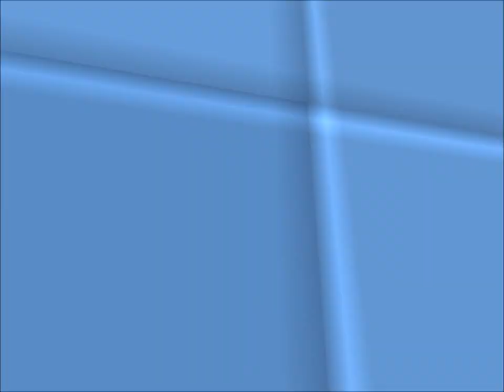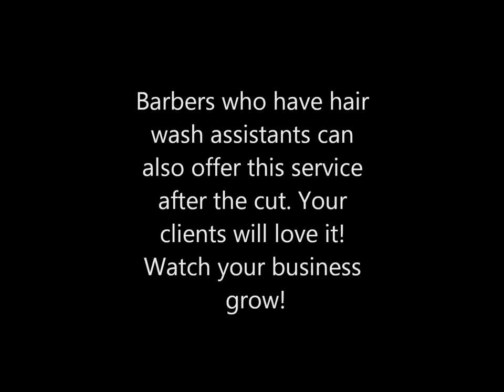Barbers: The Art Of The Head Massage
Al shows how a busy barber with a hair wash assistant could add this scalp moisturizing and massage technique as a additional VIP service.
Question For The Male Barbers: Could you give another man a head (scalp) massage?